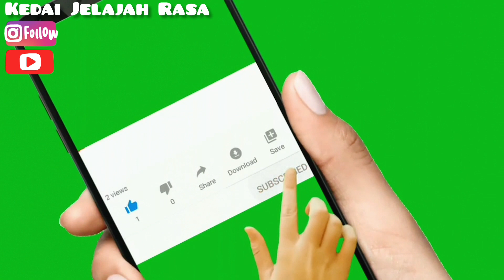Welcome Home My First BP Blood Phyton Dari Sumatera Ular Dipong Brongersmai Pendek Khas Indonesia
Ular Piton Dipong Brongersmai asal Sumatera, dikenal juga dengan Blood Phyton.
Panjang 1 Meter, Berat 1.5 Kilogram.